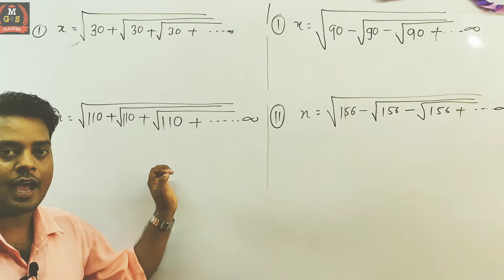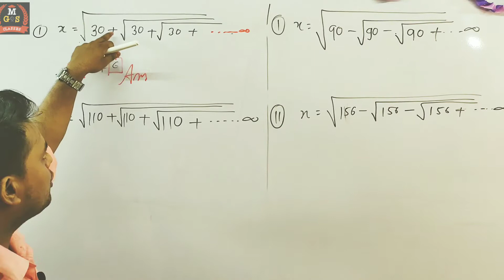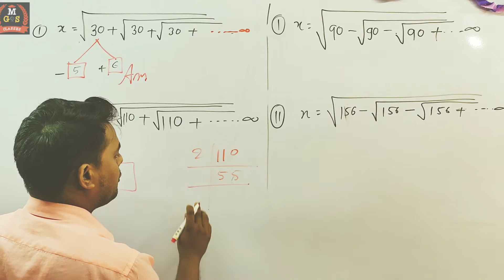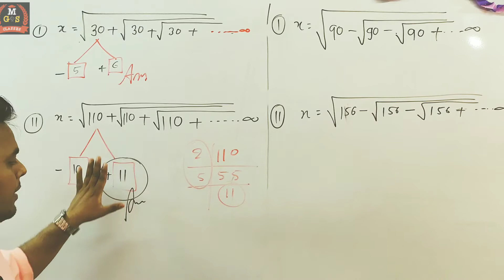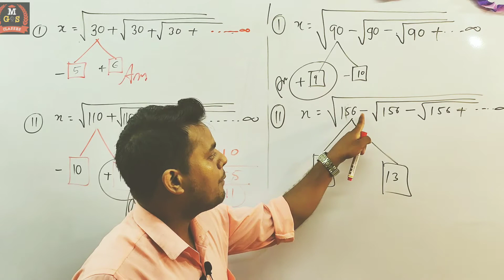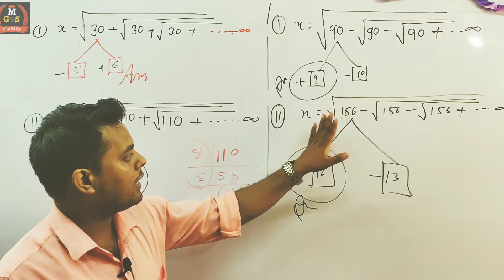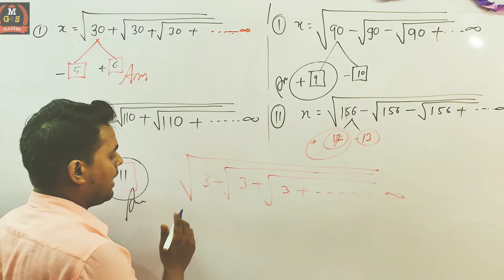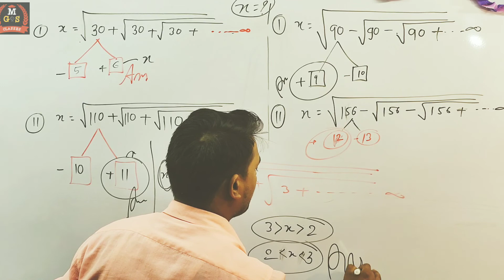SSC, RAILWAYS, GROUP-D,|Math|short trick|square and square root| by Sahil Sir#mgsclasses